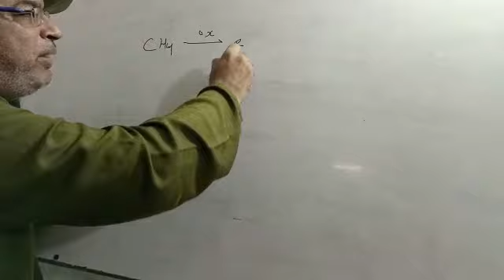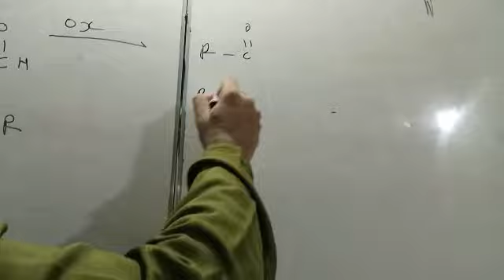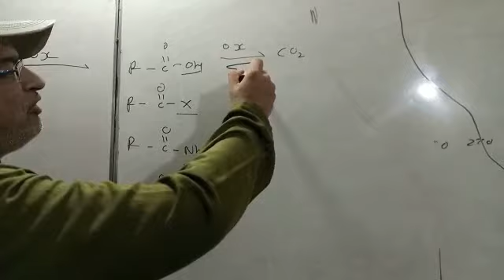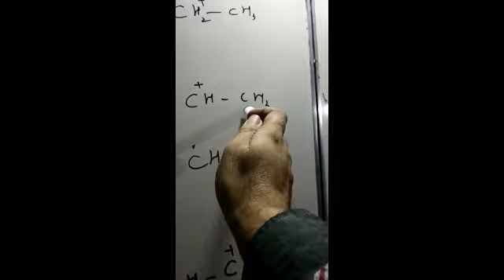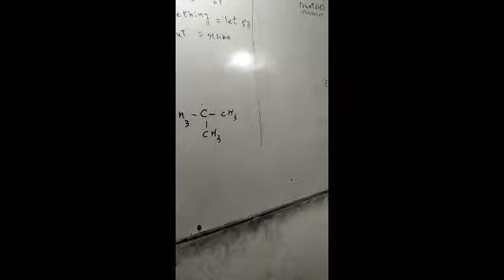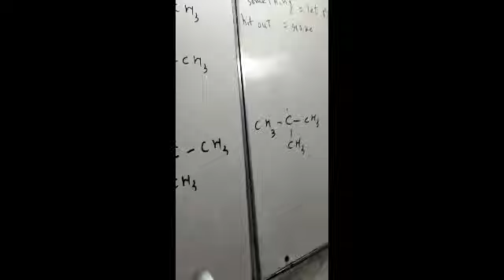Mdcat university aptitude test past paper solution chemistry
0321
2716654
90% plus rate
Experience teacher

SMIU aptitude test past paper solution